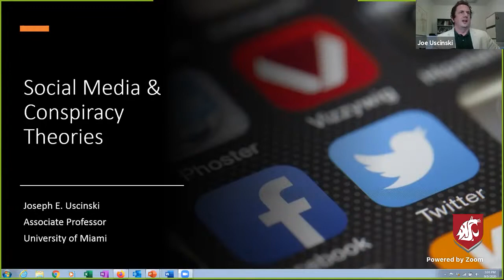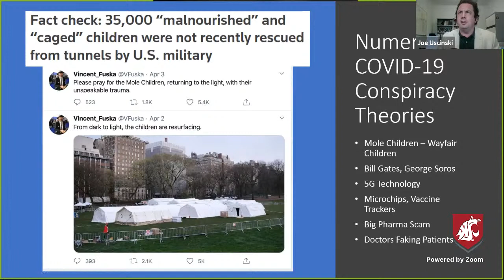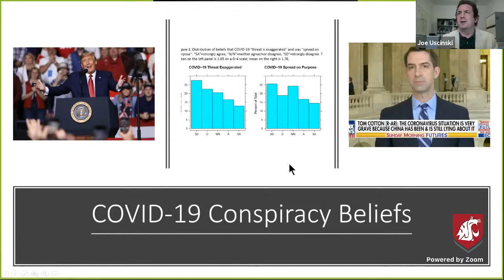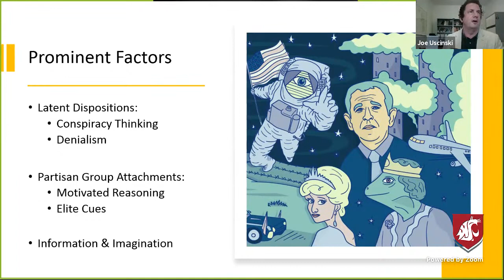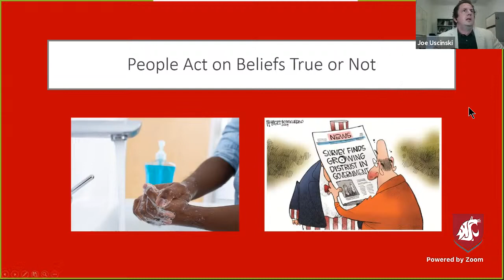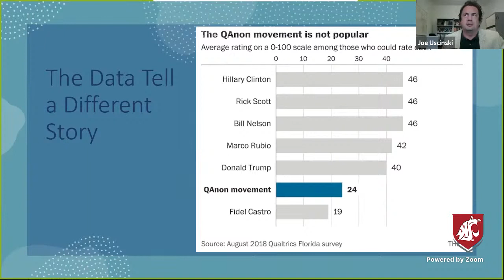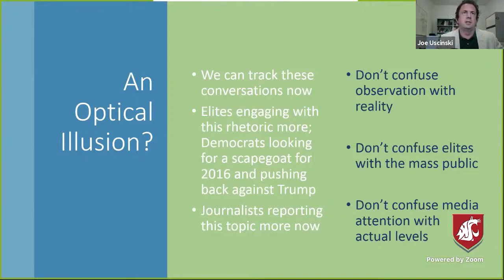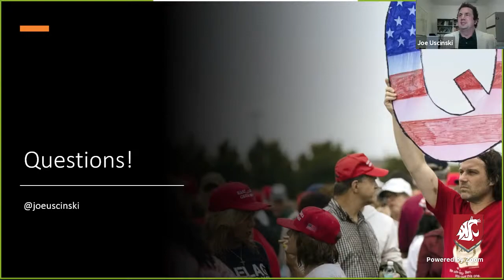Conspiracy Theories and Social Media with Joe Uscinski, University of Miami